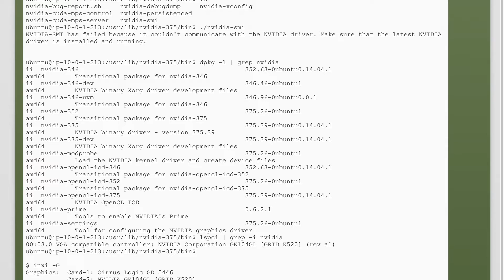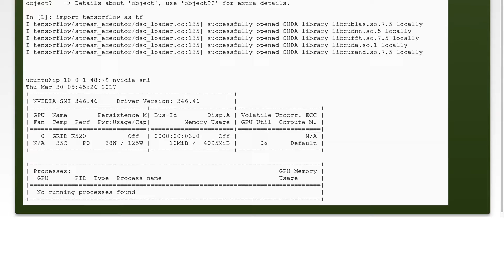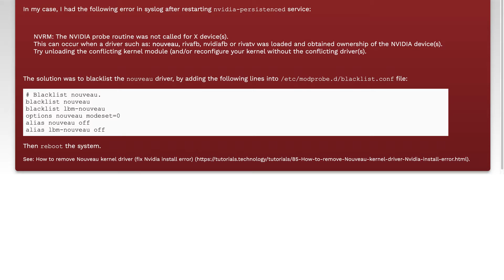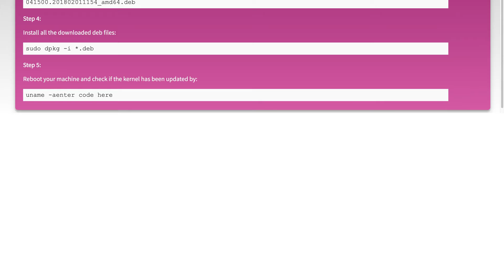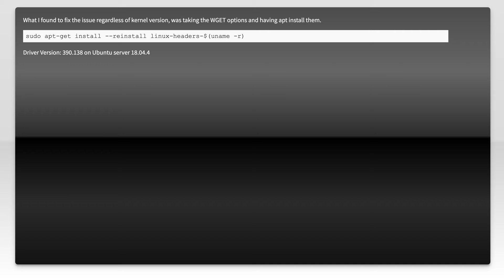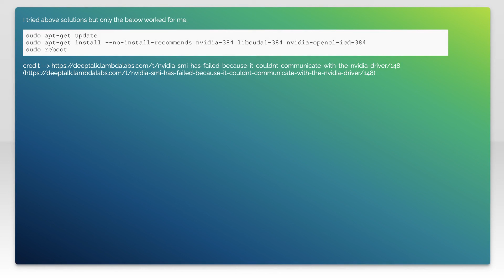NVIDIA-SMI has failed because it couldn't communicate with the NVIDIA driver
gpu: NVIDIA-SMI has failed because it couldn&#39;t communicate with the NVIDIA driver

Related to: gpu